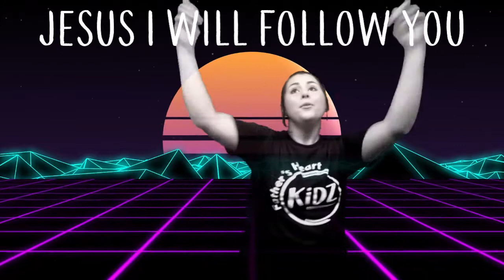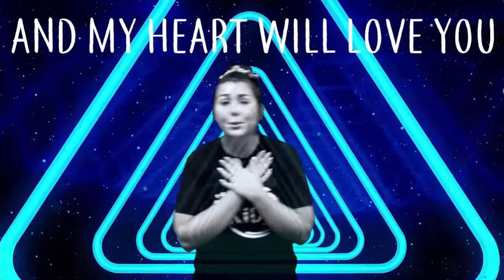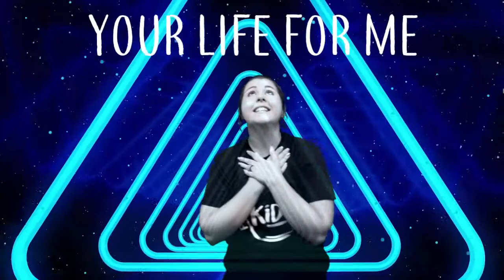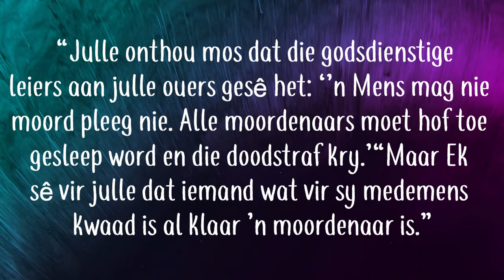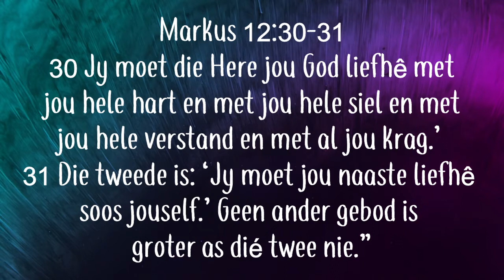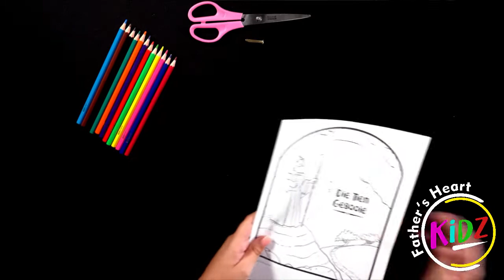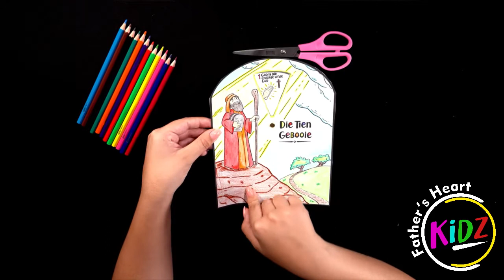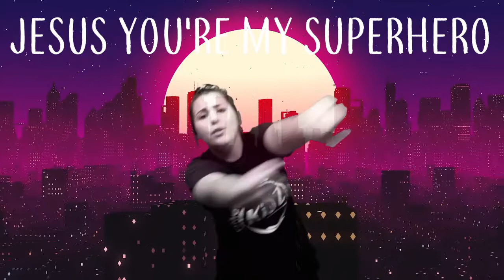Les 20: Die 10 Gebooie (Deel 2) | 14 Feb 2021 | Father's Heart Kidz | Afrikaans Aanlyn Kinderkerk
Welkom by Father's Heart se Kinderkerk. Hier is ons passie om jou kinders praktiese lewens lesse te leer uit al die wonderlike stories wat ons in die Bybel vind. Geniet dit saam ons en maak seker jy deel dit met almal wat kinders het wat graag meer wil leer van Jesus.

Onthou om ons Facebook Blad te volg om ons dienste live te kyk: